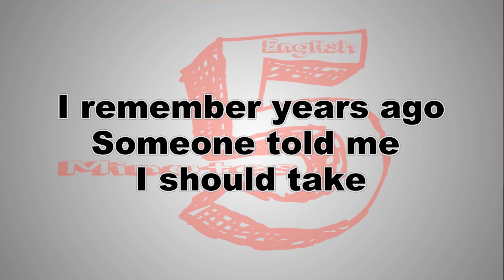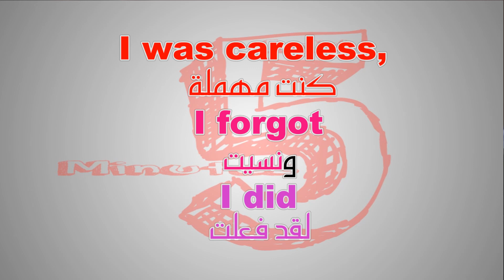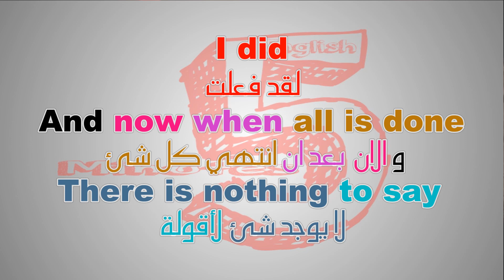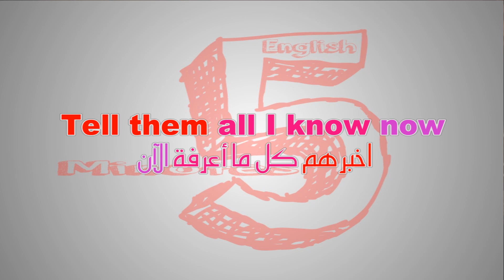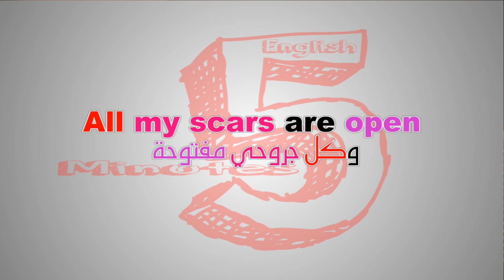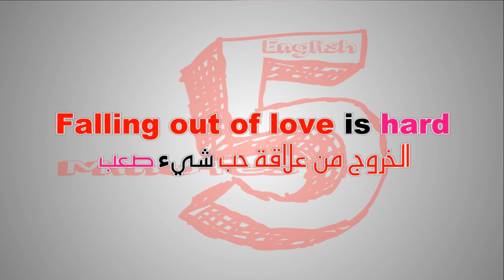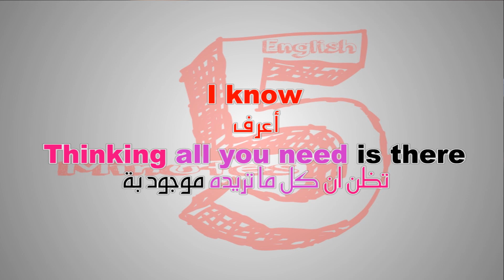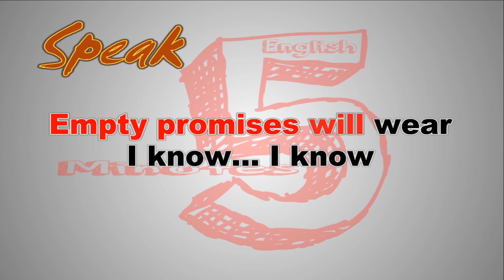تعلم الانجليزية بطريقة التلقين السمعي من اغنية مستحيل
Impossible - Maddi Jane
مستحيل - مادي جين

اتذكر منذ اعوام
شخص قال لي يجب ان أخذ

I did
الحذر عندما يتعلق الأمر بالحب
لقد فعلت

I did
And you were strong and I was not
لقد فعلت
و انت كنت قوي و انا لم اكن
(تقصد انه استفاد من ضعفها)

وهمي وخطئي
(تقصد انه كان وهم وخطأ)

I did
كنت مهمله ونسيت
لقد فعلت

I did
لقد فعلت
و الان بعد ان انتهي كل شئ
لا يوجد شئ لأقوله

You have gone,
and so effortlessly
لقد رحلت و من غير عناء

لقد فزت
يمكنكَ المضي قدماً واخبارهم

اخبرهم كل ما أعرفه الآن

اصرخ بها من اعلى الاسطح

أكتبها على الأفق

كل ما كان بيننا أنتهى الآن

اخبرهم اني كنت سعيدة

و قلبي تحطم

وكل جروحي مفتوحة

اخبرهم ان الذي تمنيته سيكون

Impossible, impossible
مستحيلاً مستحيلاً

الخروج من علاقة حب شيْ صعب

والوقوع في الخيانة هو الأسوأ

I know..
ثقة منعدمة وقلب محطم
أعرف

I know
Thinking all you need is there
أعرف
تظن ان كل ما تريده موجود به

تبني الثقة على الحب والكلمات
(الوعود)

وعود فارغة ستصبح واضحة
أعرف أعرف